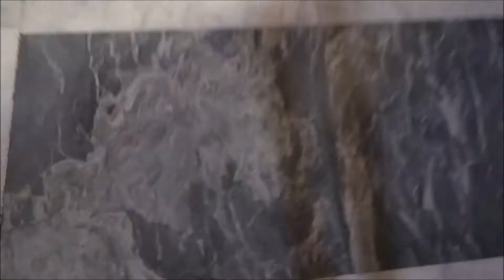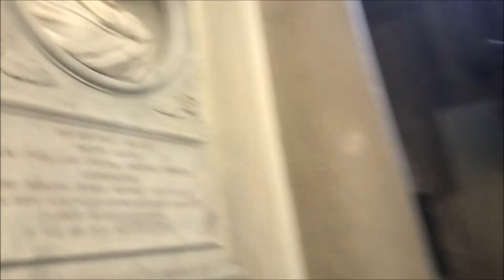Luoghi | ROMA | Santa Maria in Aquiro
Camminata all'esterno ed all'interno della bella e antica chiesa di Santa Maria in Aquiro, su Piazza Capranica nel rione Colonna.

Tre le teorie sull'origine del nome "In Aquiro": sarebbe corruzione del nome originario “S.Maria a Cyro“ che era il nome di un nobile romano; oppure deriverebbe da Equirria per le corse di cavalli nella adiacente area di Campo Marzio in una antica festività pagana al Dio Marte; o ancora deriverebbe dal latino Aqua per via dell’Acquedotto Vergine di età romana che serviva Campo Marzio scorrendo sotterraneo lungo la vicina Via del Seminario per alimentare nell'antichità le Terme di Agrippa ed ancora oggi alimenta le fontane di Piazza Navona, Piazza di Spagna e Fontan di Trevi.

Quale che sia l'etimologia del nome, oggigiorno la chiesa è famosa (..e famigerata per i residenti) per le sue campane, appunto non sempre gradite a chi ha le finestre che si affacciano sulla piazza o nelle adiacenze! Personalmente, seppur preferisca Sant'Andrea delle Fratte dove sono stato anche battezzato sotto le statue originali degli Angeli del Bernini, mi piace entrare anche in questa chiesa durante le mie camminate in centro perché nella volta ci sono i quattro evangelisti e pertanto anche il "mio" San Luca!

Location:
piazza Capranica, Aprile 2022